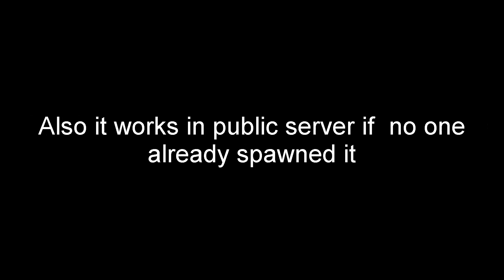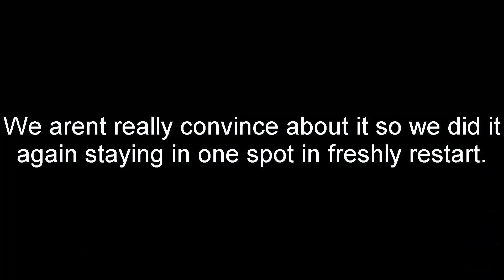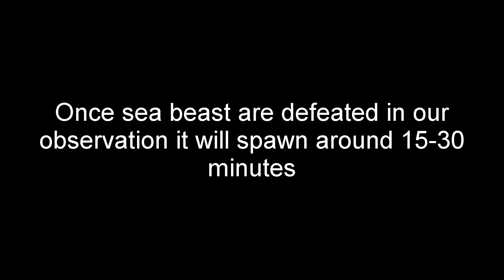FASTEST WAY TO SPAWN A SEA KING | BLOX PIECE UPDATE 8 | ROBLOX | BEST FARMING METHOD!?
Aye guys in this video im gonna show you the fastest way to farm and spawn Sea King on Blox Piece!